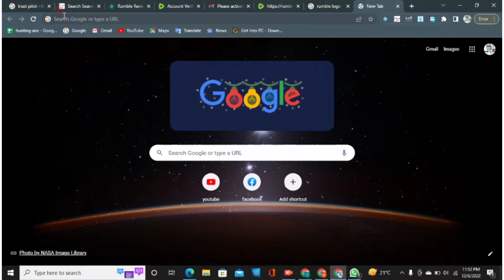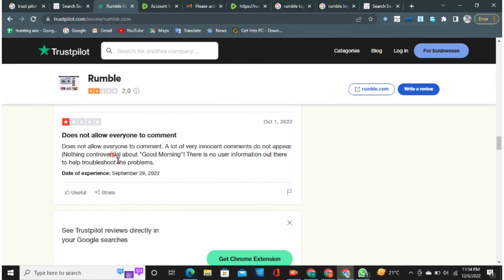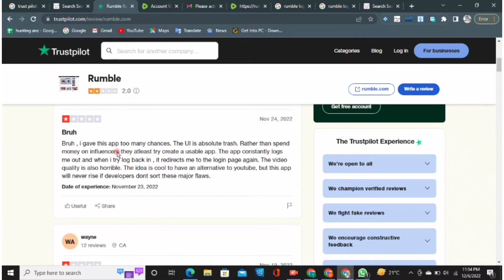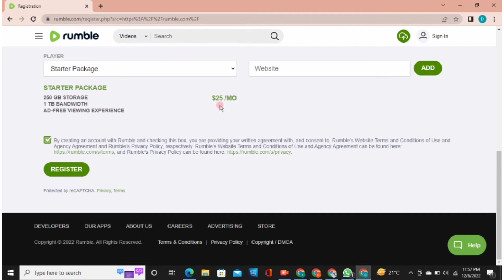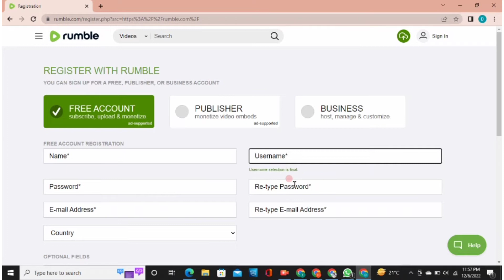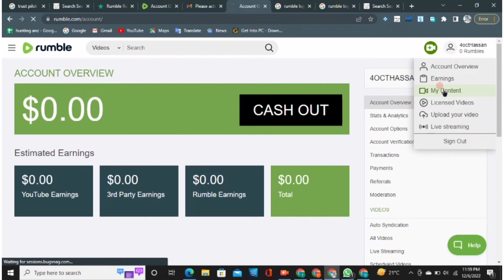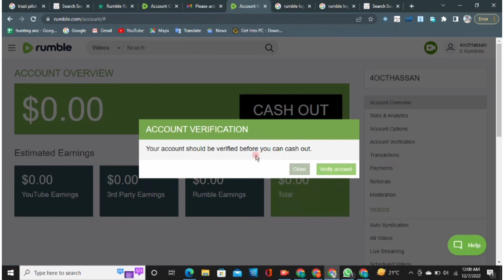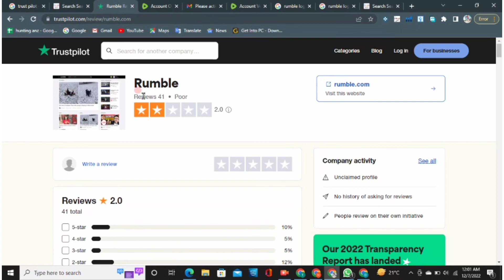How to Earn Online from Rumble /Account Verification /Rumble.com | $ 90+ Dollars for One Video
Reffrel code what is rumble.com /how to earn money online from register on rumble /how to verify account on rumble/rumble account verification problem Payment & all important details in
Rumble website link
Thanks!!